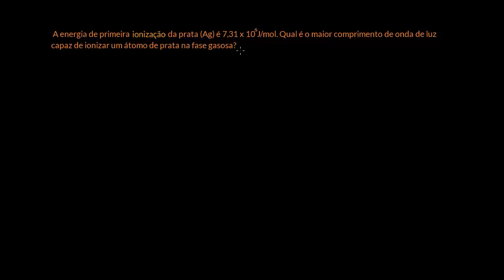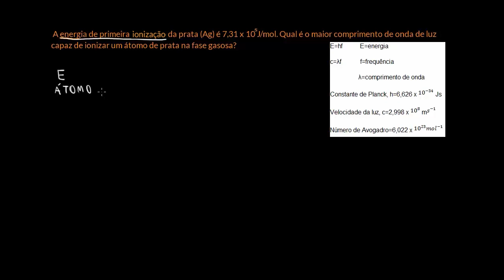Exemplo resolvido: cálculo do máximo comprimento de onda passível de ionização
Se um fóton tiver energia suficiente, ele pode remover completamente um elétron de um átomo ou de uma molécula. Neste vídeo, usaremos as equações da luz (E = h𝜈 e c = 𝜆𝜈) para calcular o maior comprimento de onda de fóton capaz de remover um elétron de um átomo simples de prata.